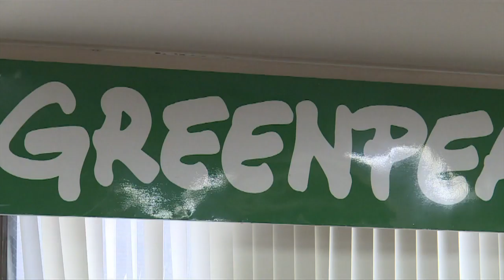'A Way Of Life' Japan's Whalers Back Treaty Withdrawal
January 31, 2019 - Japan sparked outrage in December when it decided to withdraw from the International Whaling Commission, saying it would return to commercial whaling as part of its cultural heritage. In the tiny Japanese town of Minamiboso, home to a local whaling company, most people are unmoved by the controversy.